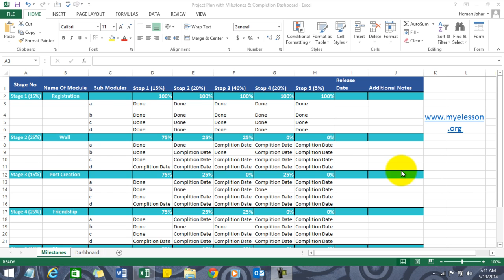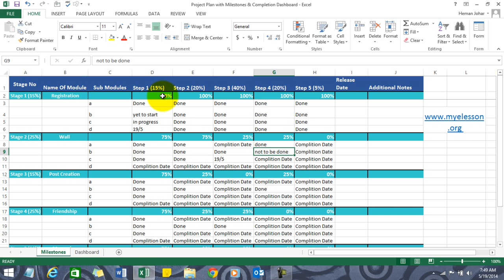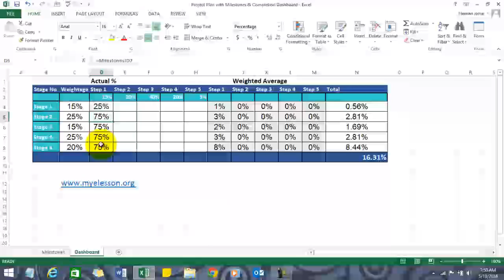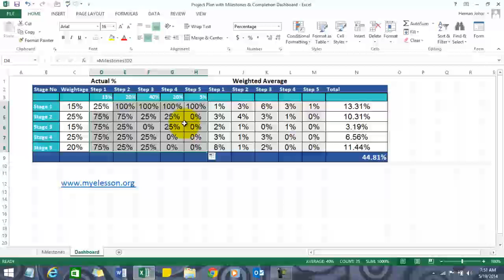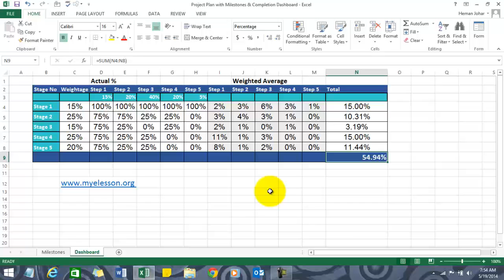Project Plan In Excel with Milestones and Summery Dashboard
"Create Project Plan In Excel with Milestones and Dashboard in the most easy manner under 10 minutes .
Try it now . The template shown in the video can be downloaded for free